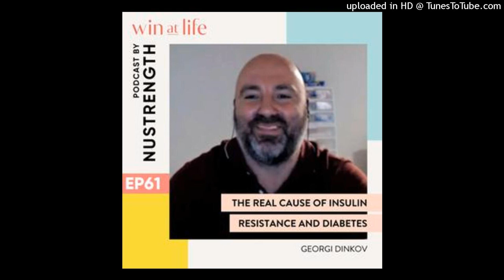The real cause of insulin resistance and diabetes with Georgi Dinkov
25 AUG 2021

Many of you who follow me will already know Georgi but for those who don't he is an IT professional by day and researcher by night focusing on biochemistry and physiology. He is also the founder of and has an amazing range of pro-metabolic supplements.

If you've followed me for a while you'll know I've cycled through nearly every diet out there. For 17 years of my life I tried to cut all sugar from my diet including fruit and juice. I get so many comments on my posts saying “sugar causes diabetes” and “sugar causes insulin resistance.”

So I thought I'd sit down with Georgi and address some of these misconceptions.

In this episode, we discuss:
➡️What is insulin resistance
➡️What actually causes insulin resistance and diabetes (hint it's not sugar)
➡️The role chronic stress has in diabetes and insulin resistance
➡️What happens when you go low calorie and/or low carb
➡️What dietary changes can a diabetic or someone who suffers from insulin resistance make to improve their condition
➡️Glycine’s relationship with insulin
➡️The supplements Georgi recommends to help improve insulin resistance
➡️And more!

Don't forget about our podcast competition, once you’ve finished listening to this episode (or any of The Winatlife podcast episodes) take a screen shot and share it on Instagram stories, tag me at @kittyblomfield and share what you loved most about the episode.

Each month I will pick a winner and they will receive a tub of @saturee_official Premium collagen valued at $79.

LINKS
Purchase Saturée 👉 Premium Collagen

Follow Kitty on Instagram @kittyblomfield